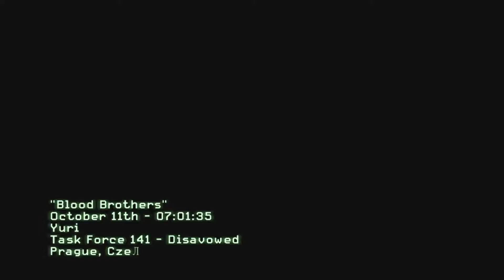Call Of Duty Modern Warfare 3 #13: Blood Brothers { Fim Act II }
♀ Especificações técnicas:
►Gravação: AverMedia Live Gamer Portable
►Console: Xbox 360
►Edição: Camtasia Studio 8 & Format Factory
→Conheça a minha loja de miniaturas! (Pronta entrega e encomendas)